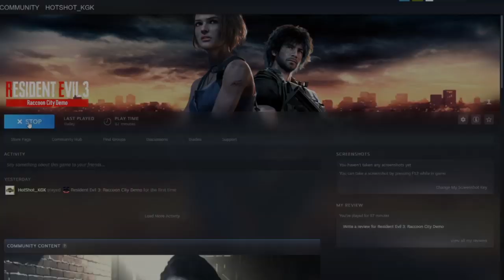RESIDENT EVIL - 3 || RELEASING APRIL 3 || DEMO GAMEPLAY | NEMESIS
Game ID’s
Hot_Shot (Kishoke)
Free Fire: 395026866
Origin (Apex legends): HotShot_GK
Steam : HOTSHOT_KGK

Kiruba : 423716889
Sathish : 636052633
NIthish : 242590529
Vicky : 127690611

Processor :  AMD RYZEN 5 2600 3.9 Ghz
MB             :  Gigabye Aorus x470 Ultra Gaming
Graphics   :  Shappire Radeon RX570 OC
RAM          :  GSkill Trident Z RGB 16GB 3000Mhz
PSU            :  Antec 650W Semi Modular 80+Gold
Storage     :  500GB SSD Crucial
Monitor    :  LG 22 Inch Borderless 75Hz